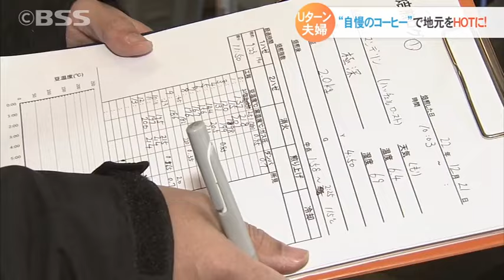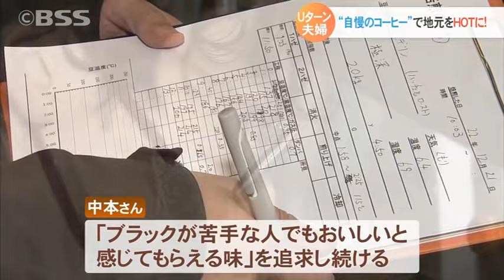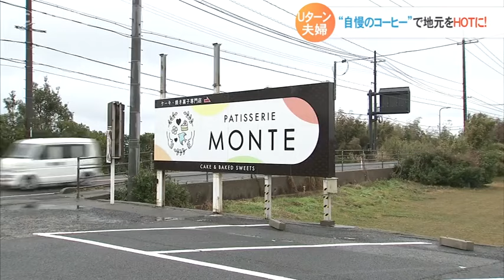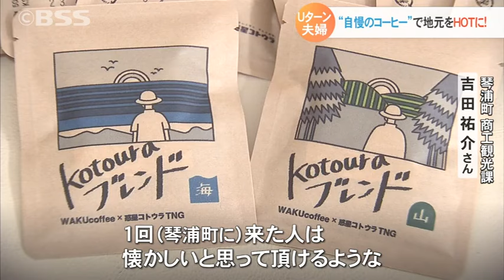自慢の自家焙煎コーヒーで地元をＨＯＴに！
鳥取県琴浦町に2021年オープンした自家焙煎コーヒーの店。運営するのはＵターンした夫婦です。町内の人たちと協力し、コーヒーを通じて町を盛り上げようと取り組んでいます。